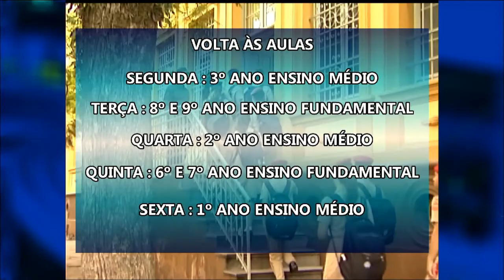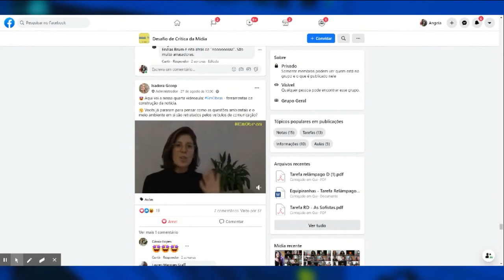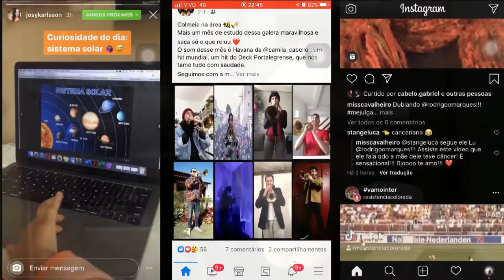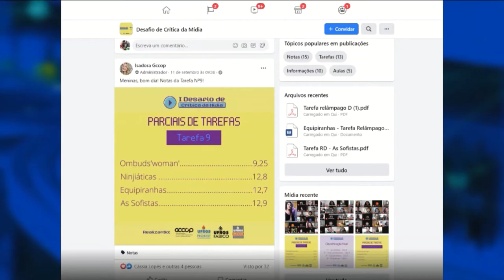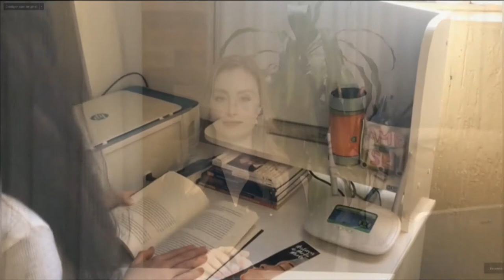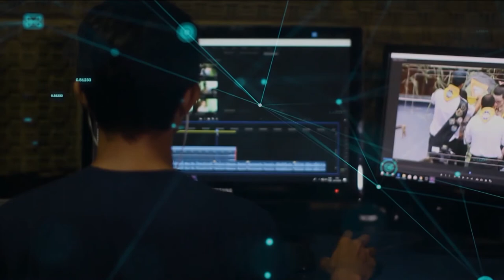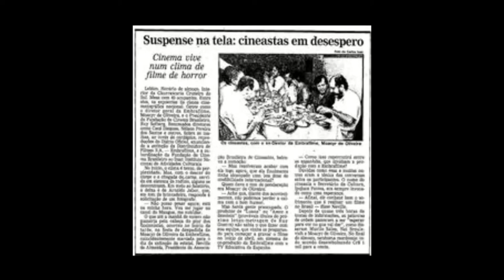Redação TVE | 17/09/2020